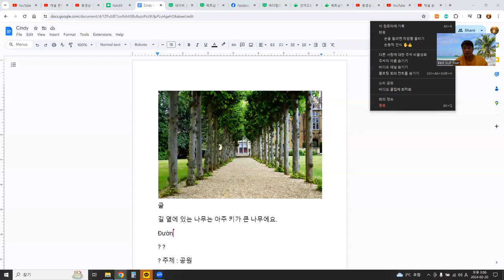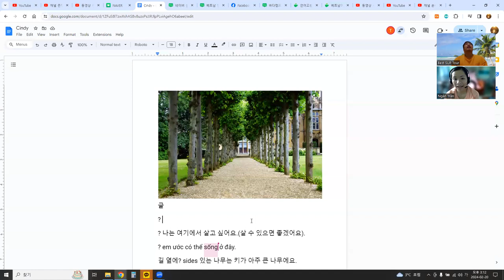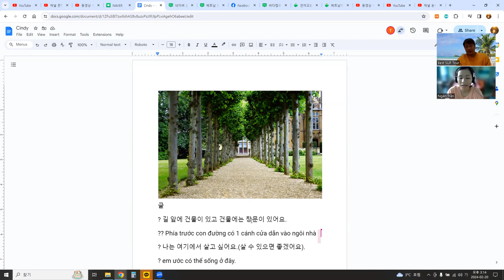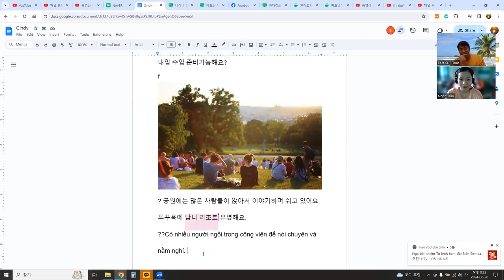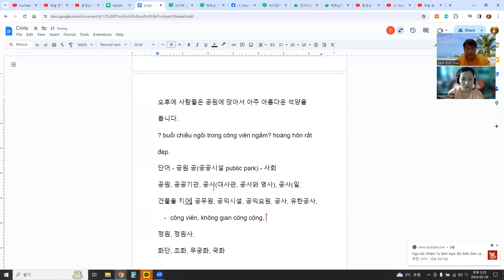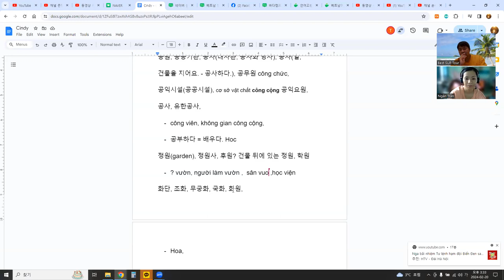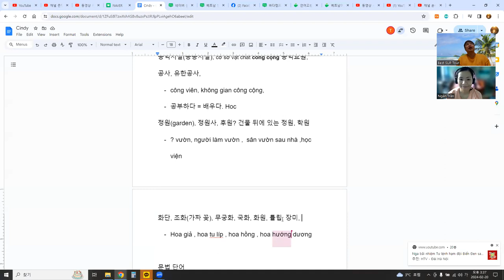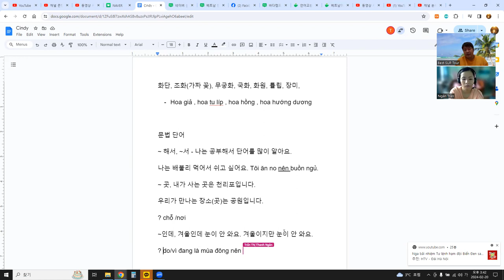언어교환, 듣기연습, 베트남어 듣고 이해하기, 단어 공부, 구글 문서 공유, 사진 이용 12